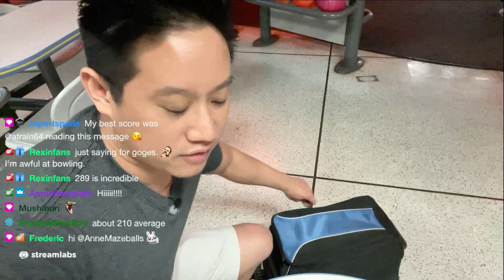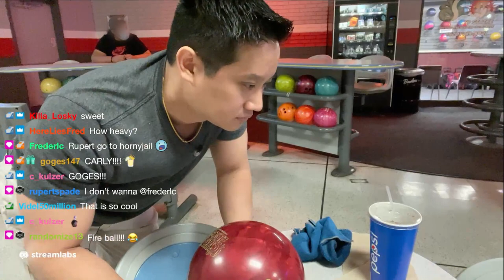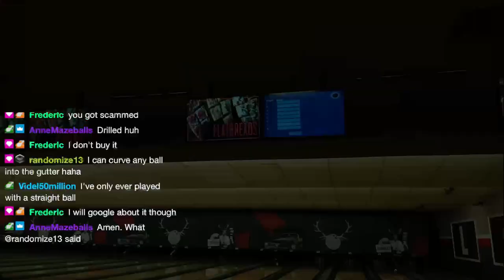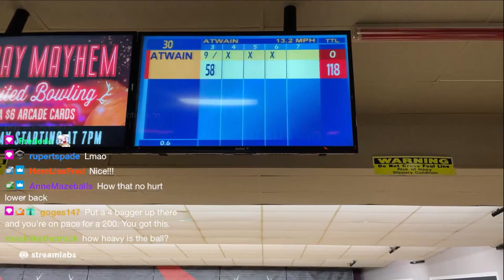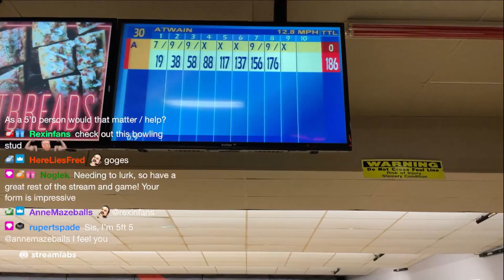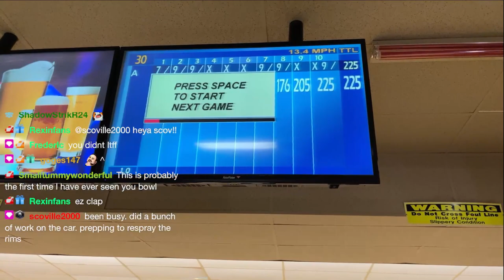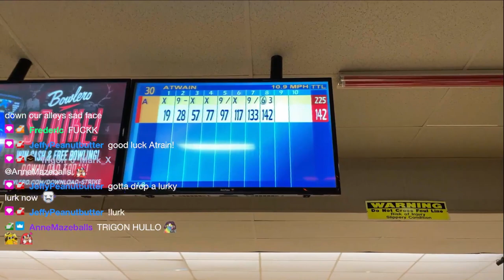TrainLife #3: Bowling a couple games!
In my latest IRL stream, I threw a couple bowling games down at the Bowlero in Tucson, AZ.  I display what shoes and bowling balls I use, and even include some instructional tips on my process and delivery.

If you like my content, feel free to check out my live stream

Chapters:
00:00​​ Bowling Equipment
03:11​ Game #1
17:38​ Game #2